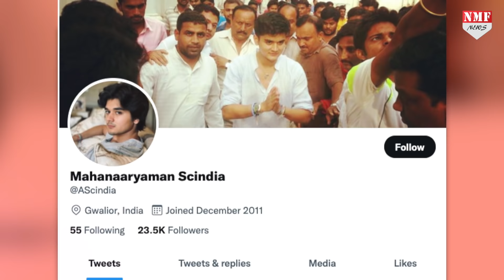400 कमरों वाले महल में रहते हैं Jyotiraditya Scindia के बेटे Mahanaryaman, ऐसी है Royal Life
देश के नागरिक उड्डयन मंत्री ज्योतिरादित्य सिंधिया के बेटे महाआर्यमन सोशल मीडिया पर काफी एक्टिव रहते हैं. उनके पिता 2020 कांग्रेस छोड़कर बीजेपी में शामिल हो गए थे. 25 साल के ग्वालियर राजघराने के वारिस अभी राजनीति के गुर सीख रहे हैं. उन्होंने 2019 के लोकसभा चुनाव में मां प्रियदर्शिनी सिंधिया के साथ अपने पिता के लिए चुनाव प्रचार किया था. हालांकि उनके पिता यह चुनाव हार गए थे.